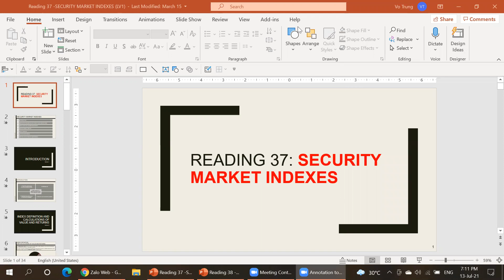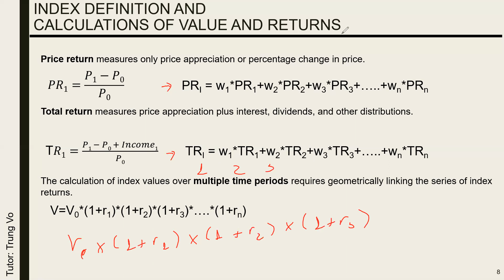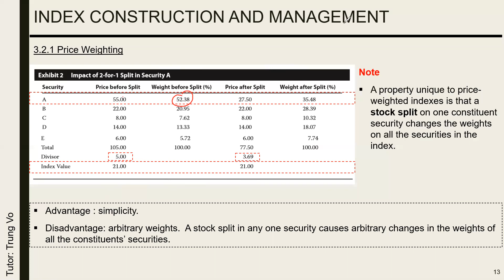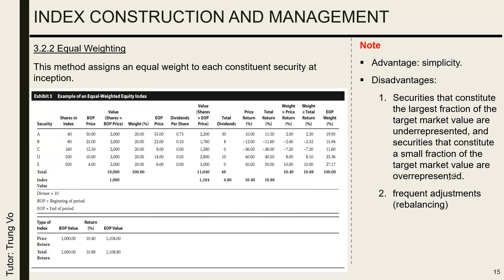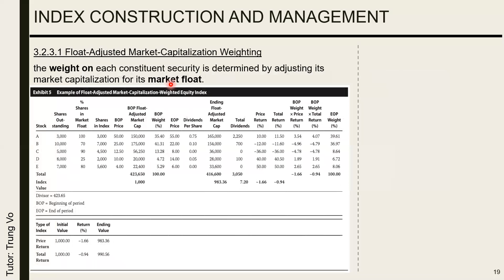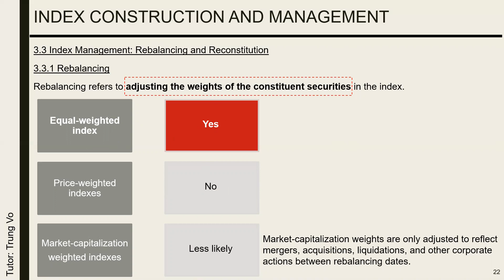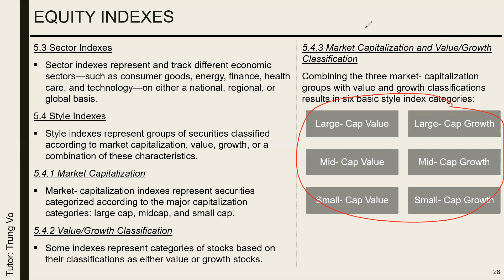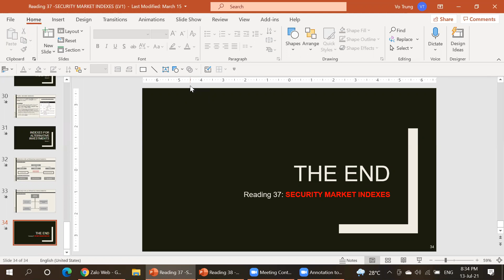Reading 34 (Equity - CFA Level 1 - 2022)